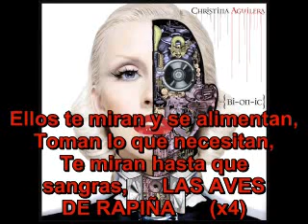Christina Aguilera - Birds Of Prey (Sub-Esp Aves de Rapiña) Traducida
Suddenly lost inside a fantasy
Everything not quite what it seems to be
Slipping and falling through the looking glass
Catching a glimpse at all that lies behind the masks
You disappear with the dawn
You only see what you want

When you are out with the birds of prey

They watch and they feed
They take what they need
They bite as you bleed
The birds of prey

Taking the blue pill only made you cry
And all that the red pill did was make you forget why
There is no right, there's no wrong